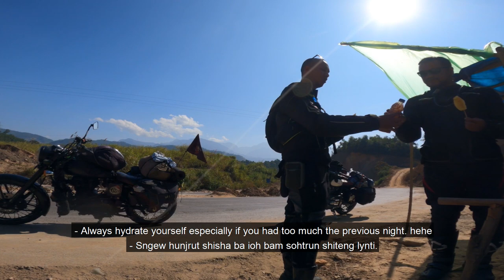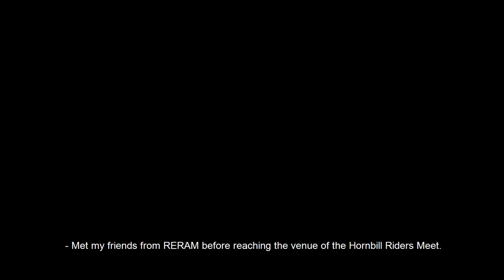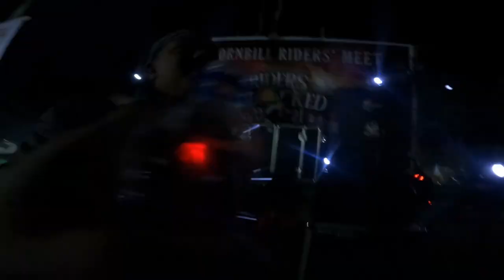HORNBILL RIDERS MEET - PART 2 | DIMAPUR TO KOHIMA | HORNBILL FESTIVAL 2021 | NAGALAND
This Part 2 of our ride to Hornbill Riders Meet and Hornbill Festival 2021.